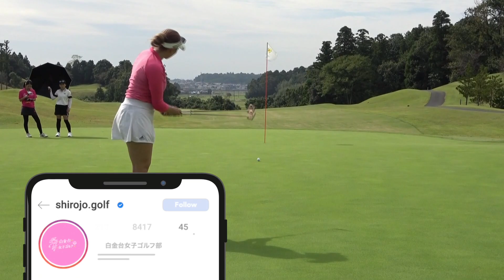止められない連続バーディー！！江口紗代の勢いが物凄いことに！？【八巻セイラVS江口紗代マッチプレー対決②】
八巻セイラちゃんと江口紗代ちゃんのマッチプレー対決！！
ボギー以上叩いたらクラブ没収という特別ルールで対決してもらいました！！

【キャスコ花葉CLUB 本コース・花葉コース】
〒289-0107
千葉県成田市猿山1261-1

「白金台女子ゴルフ部 東西対抗戦」
TV番組は強かわ若手女子ゴルファー18人が東西に分かれて激突！優勝賞金200万円をめぐり熱き戦いを繰り広げます！
↓放送スケジュールはこちら↓
10/4より毎週日曜日 放送！
BS日テレ18:30～
ゴルフネットワーク13:00～

その後、Amazonプライム・ビデオ、U-NEXT、ほか各社で見逃し配信予定⛳️
毎週日曜日は白女の日！！！
みなさまぜひご覧ください！

白女応援団募集中！

新発売！！！

「白金台女子ゴルフ部」オリジナルポロシャツ　¥6,490(税込)
スタンダードな形のドライポロシャツ。胸元には、白金台女子ゴルフ部キャラクターとロゴが大きく入ってます！人気のサラサラ素材と、しっかりした生地感で型崩れしにくく、長く使用できます。裾にスリットが入っているので、動きやすく、スポーツシーンにぴったり！

「白金台女子ゴルフ部」選手マーカー　¥2,750(税込)
白金台女子ゴルフ部所属選手が、 一つ一つ心を込めた直筆サインが台紙に入ったスペシャルなマーカーです✨
マグネット付きなのでキャップなどに付けてもオシャレ！